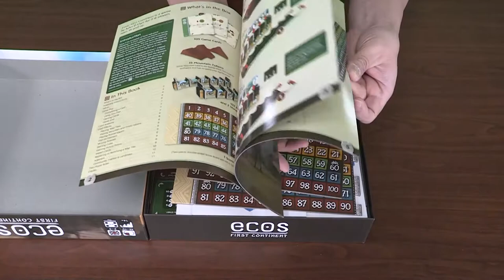What's Inside Ecos The First Continent?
Alderac Entertainment Group has put out some unique yet fun games recently and Ecos The First Continent looks amazing. This unboxing will show what you get when you purchase it!